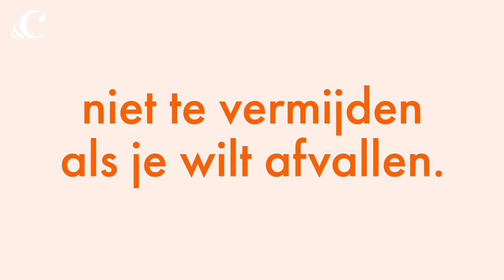Is brood een dikmaker? - &C Voedingscentrum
Toegegeven: er gaat weinig boven de geur van vers brood. Toch heeft de bam aan populariteit ingeleverd de afgelopen jaren. Sterker nog, sommige mensen hebben de bakker uit hun leven verbannen, want: brood maakt dik. Maar… is dat wel zo?